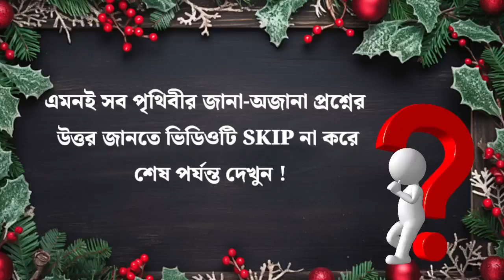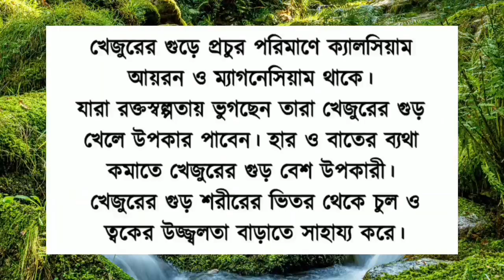কোন সবজি কাঁচা খেলে এক সপ্তাহে শরীরে ক্যালসিয়াম দ্রুত বাড়বে/Bangla Gk/Bangla Quiz/Bengali gk/GK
কোন সবজি কাঁচা খেলে এক সপ্তাহে শরীরে ক্যালসিয়াম দ্রুত বাড়বে /Bangla Gk/Bangla Quiz/Bengali gk/GK শিখবে এসো